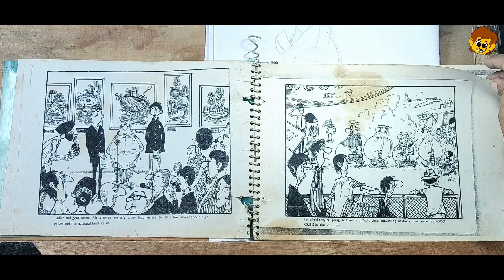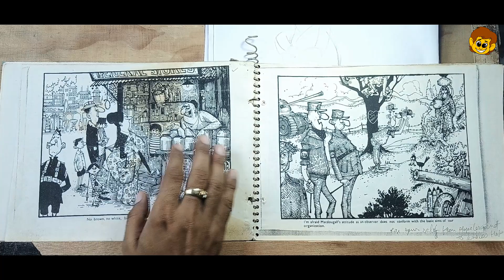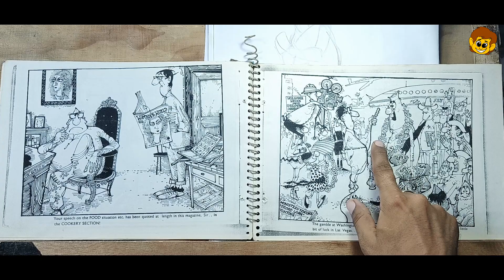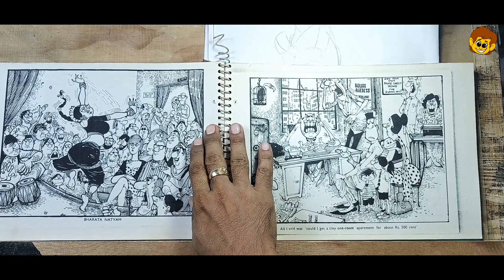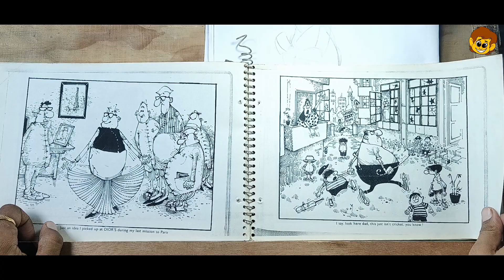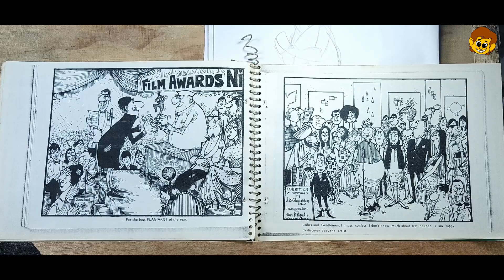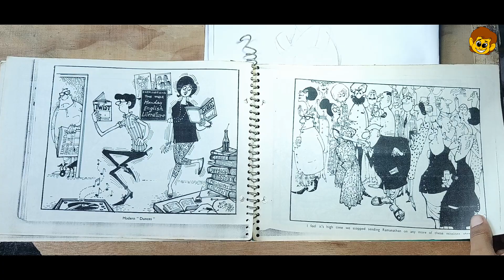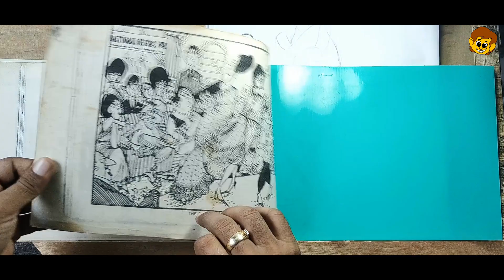India's Great Cartoonist Mario Miranda/ Goa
Cartoonist Mario Miranda/ Goa
My t-shirt design links:
Red Bubble

"Welcome to 'Artistry by George'—your creative sanctuary on YouTube! Join me, George, as we dive into the captivating world of art. From mesmerizing speed paintings to in-depth tutorials on mastering various techniques, this channel is your go-to destination for inspiration and skill development. Let's explore the boundless possibilities of artistic expression together, igniting passion and nurturing creativity along the way. Whether you're a seasoned artist or just beginning your journey, 'Artistry by George' promises to be your trusted companion in unlocking the artist within.